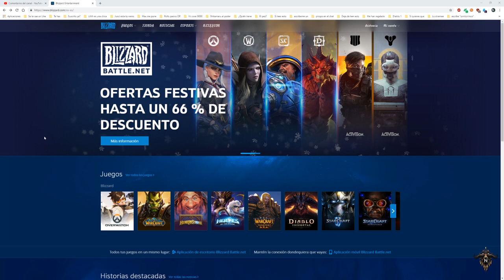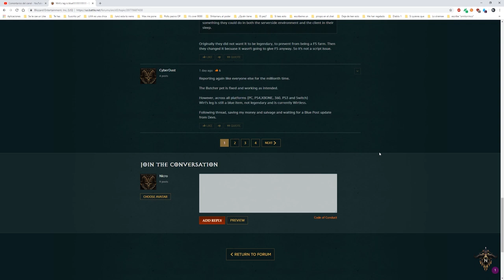La pierna de Wirt esta Bugged